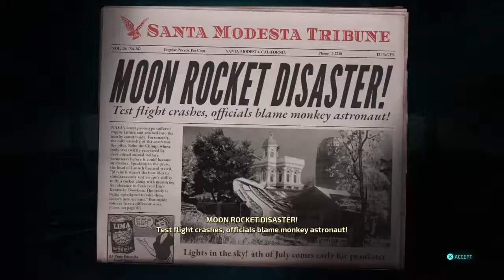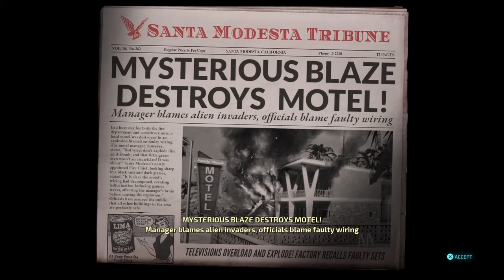South By Southwest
In this episode we play another story level in Destroy all Humans! We also try out a new skin!